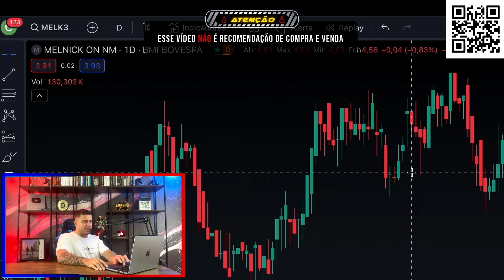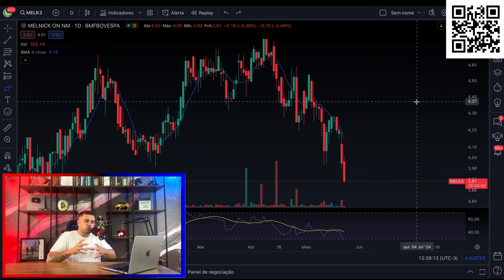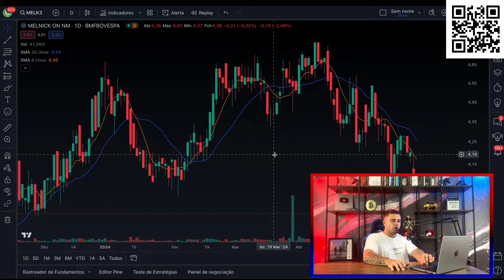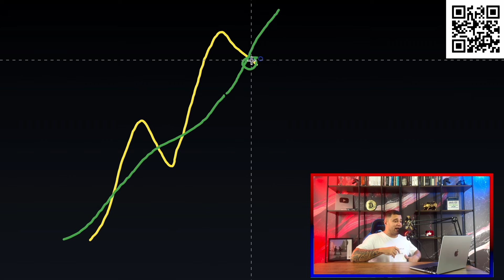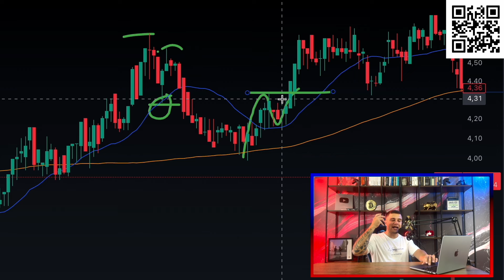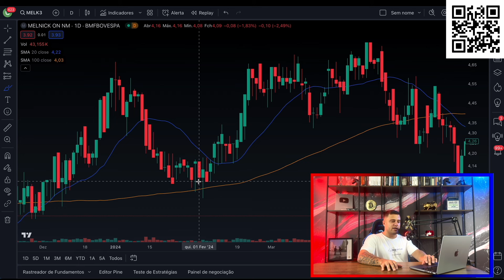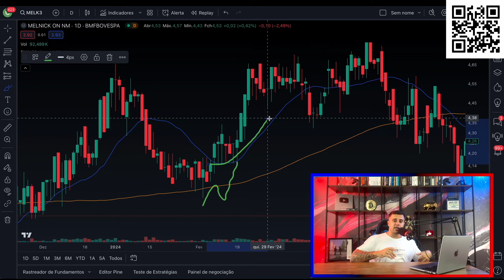Por que e como usar Média Móvel de 20 períodos (Day Trade e Swing Trade)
✅ Abra sua conta no BTG (parceiro do canal)

Nesse vídeo veremos como usar media movel de 20 períodos aritmética ou simples. Pra que serve a média móvel? A média móvel nos fornece uma média dos fechamentos dentro de um determinado período de tempo, o que nos ajuda na leitura da tendência do mercado com menos ruídos. Porém, uma média móvel rápida pode resultar em muitos sinais falsos, em contrapartida uma média móvel devagar pode ser muito atrasada. Nesse vídeo explico como usar média móvel day trade (mm20) na prática. Média móvel simples ou exponencial qual a diferença? A média móvel simples (também conhecida como aritmética) soma os fechamentos e divide pelo número de períodos, mas o cálculo da média móvel exponencial dá mais peso para dados mais recentes. A MM20 é muito popular no mercado, e quanto mais traders a usam mais o preço tende a reagir a ela. Estratégia média móvel de 20 consiste em usa-la como nível dinamico de suporte e resistencia, e só acreditar em pivôs de reversão que respeitem a media de 20 simples ou aritmética.